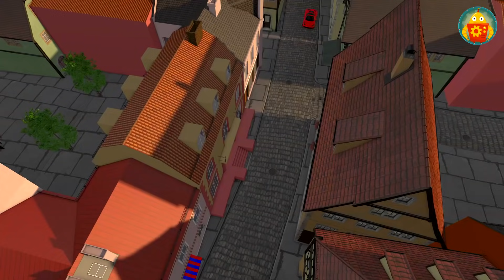El auto de carreras tuvo un accidente. Policía infantil. Policias dibujos animados en español.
Un hombre se acerca al garaje. No hay carros ahí dentro. Él está mirando a los lados desesperadamente y comienza a telefonear.
Hombre (gritando): ¡Hola! ¡Policía! ¡Mi carro acaba de ser robado!
Comando Harry (indignado): ¡Esto ha sido demasiado ya!
Oficial (un poco triste): Estamos buscando……
 Comandante Harry (con un tono grave): ¿Cuántos autos han sido robados hasta ahora?
Oficial: 29.
(Voz en la radio): ¡Un carro más ha sido robado!
Oficial (confundido): Hm….ahora 30…
Dentro del repertorio. El coche se detiene. Rocko lo aborda. Él tiene una pluma y una tabla con un listado en sus manos. Razer salió del carro.
Rocko (alegre): ¡Genial! ¡Este es el número 30!
Razer (serio): Es mas complicado trabajar ahora. Hay muchos policias en las calles.
Jefe (difícil): Necesitamos 5 carros más para completar el pedido. Hoy a medianoche, los trenes con vagones partirán. Y obtendré mi dinero.
Rocko (confundido): Eeeeee….obtendremos
Jefe (molesto):  Si, si…ve y consigue el resto de ellos!
Razer (desanimado): El carro de Handy-Andy esta en un listado.
Jefe (malvado): Dejalo para el final.
El carro sale del estacionamiento tranquilamente.
Detrás del marco (hombre): ¡Esperen! ¡Ese es mi carro!
Detrás del marco (mujer): ¡Mi carro ha sido robado! ¡Llamen a la policía!
Detrás del marco (hombre): ¡AHHH! ¡Ayuda! ¡El carro ha sido robado!
Razer se acerca al carro que está estacionado cerca de la cafetería.
Razer (sonriendo): ¡Y aquí está el penúltimo!
El oficial y el comandante Harry están saliendo del café. El carro se está yendo. La chica está saliendo de la cafetería.
Chica (confundida - empieza a gritar): Ese es mi carro ... ¡mi carro acaba de ser robado, hagan algo!
Comandante Harry (heroicamente): ¡No tema! ¡Vamos a recuperarlo ahora mismo!
La policía persigue a Razer en la carretera.

Comandante Harry (tono desafiante): ¡Él no va a escapar aquí!
Razer se estaciona junto a la casa y gira el motor. Vemos, en un segundo plano, el carro de la policía que va a pasar.

Razer (maliciosamente): Situación impredecible, si claro, Comandante Harry! risa

Comandante Harry (confundido): ¡¿A dónde fue?!
Oficial (sorprendido): No lo sé, comandante ... pero parece que simplemente desaparece...
Razer llega al abastecimiento. Razer está hablando con Rocko.
Razer (cansado, preocupado): Casi me atrapan….
Rocko (serio): Tienes que tener mas cuidado. Tomaremos el carro de Handy-Andy esta
noche.
Estación de policía. Oficial, comandante y chica.
Chica (con esperanzas): ¿Encontraron mi carro?

Comandante Harry (tratando de calmarla): ¡Aún no! ¡Pero tenemos plan!